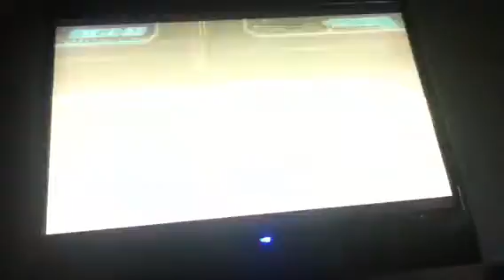Halo zero part 2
Title tells it all